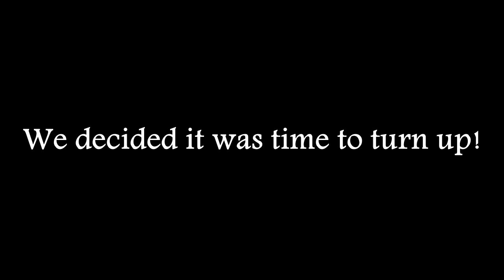Black Ops 3 - CLUTCHING UP W/ CLAYSTER & ATTACH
YOU KNOW HOW WE DO IT OUT HERE.

Social Links!